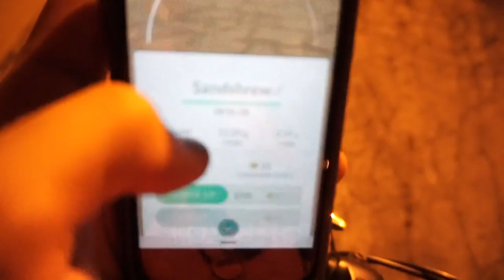Bikes and Eggs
Vlog 14